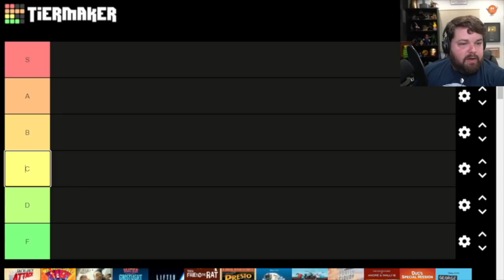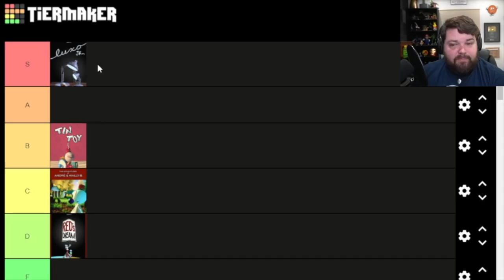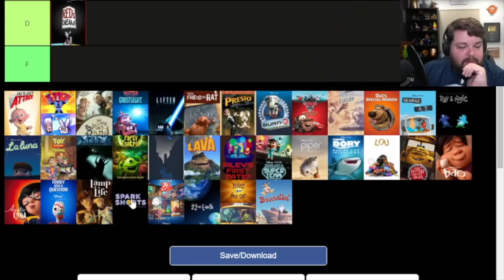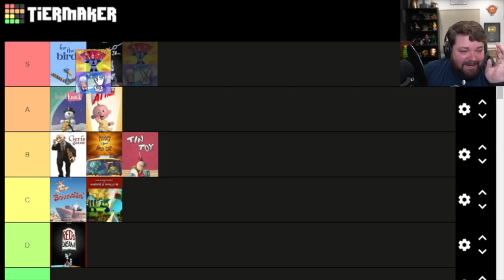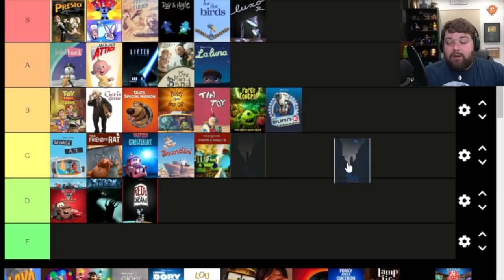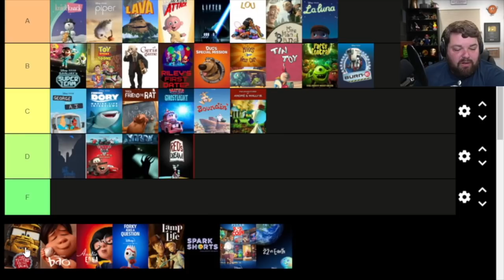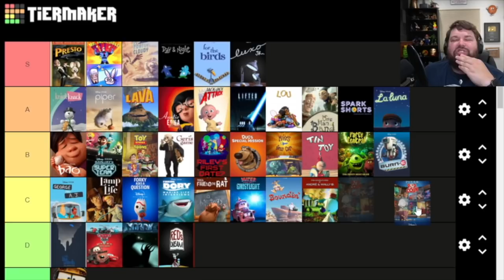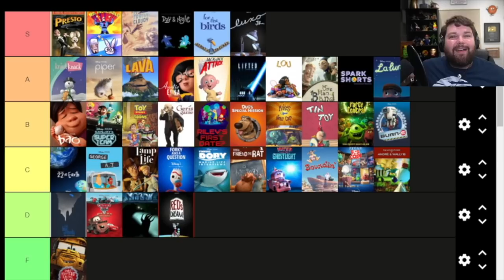Pixar Shorts Tier List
For a chance to win one of 5 Disney gift cards, 4 $25 gift cards and 1 $100 gift card Download Disney Emoji Blitz using my link on your mobile device or tablet
Download using my link above, screenshot yourself at level 10 and tag me on Twitter or Instagram (IF ON INSTAGRAM TAG THE IMAGE) @brianhullsvoice!  Winners will be picked on August 14th, 2021! "Disney Emoji Blitz YouTube Channel

Making a Tier List of all the Pixar Shorts!...There's way more of these than I remember...